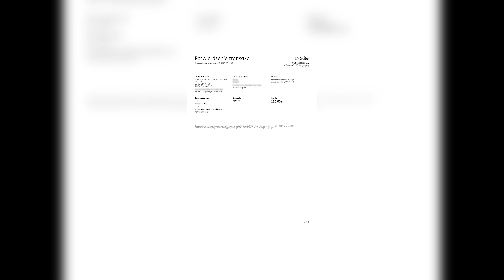AS ILUZJI ZDRADZA SEKRETY MAGII! CZY KIEDYKOLWIEK OSZUKAŁ LUDZI?!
KORZYSTAJ Z MUBI Z NASZEGO LINKU I ZGARNIJ ŚWIETNE PROMOCJE!